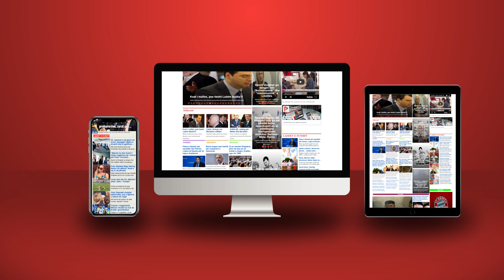Dosja Berisha është ‘qepur’ nga institucionet CIA dhe DEA; nuk i shpëton dot drejtësisë